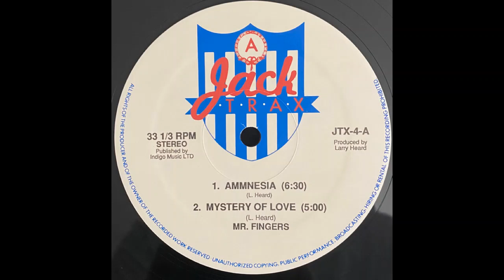Mr Fingers - Mystery Of Love (1985)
"Mystery Of Love" is a 1985 House Music song created by Larry Heard under the alias of Mr. Fingers. It was released by Larry Heard's label Alleviated Records in 1985. "Mystery Of Love"  was developed in one night alongside  "Washing Machine", which he recorded to a cassettes tape. The Cassette tapes of these tracks were given to local Chicago DJs, and became popular at dance clubs in Chicago. The track was re-recorded by Heard in a studio with his friend Robert Owens adding vocals to the track, and was credited to Fingers Inc. This version was released in 1986 on DJ International Records and became a top ten hit on the Hot Dance and Disco 12 Inch Singles chart in 1986.